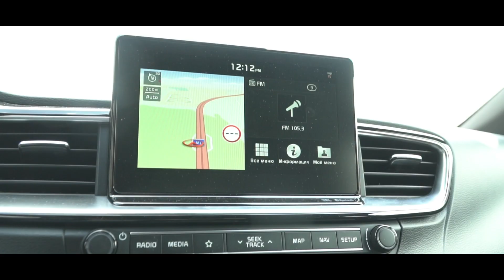Заруба KIA Proceed GT против Skoda Octavia 1.8T! Удивлены!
В этом выпуске мы решили протестировать якобы спортивный KIA Proceed GT в сражении с абсолютно стоковой и гражданской Skoda Octavia 1.8T.
Результаты нас сильно удивили, а к КИА осталось много вопросов.